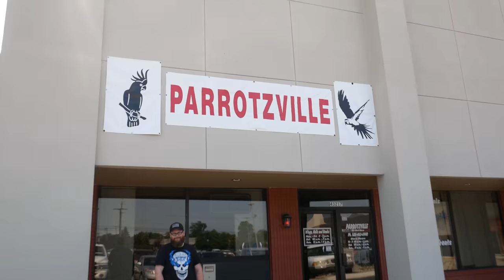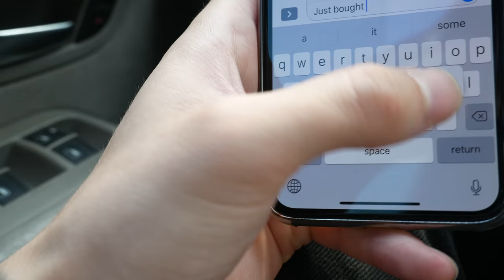ERIC ALMOST CRIED WHILE GETTING HIS NEW BIRD!! (EMOTIONAL)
Today was a fun day Eric got a bird, and we're not the Fathers!!